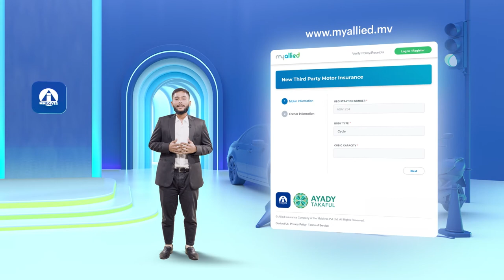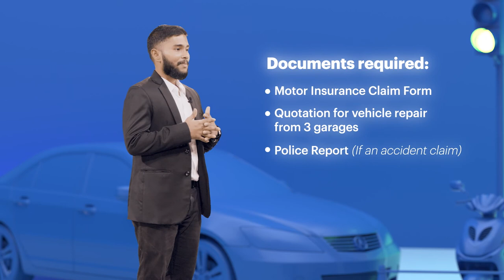youtube video #-D0dIeGTcJw